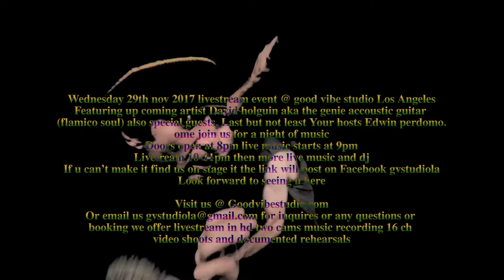Project david flaminco 1x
tonight at goodvibestudio